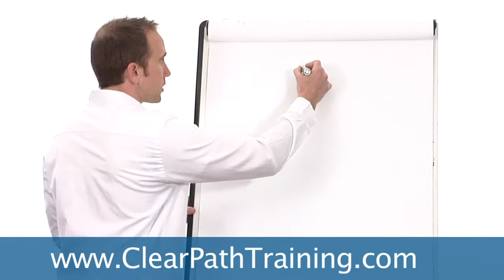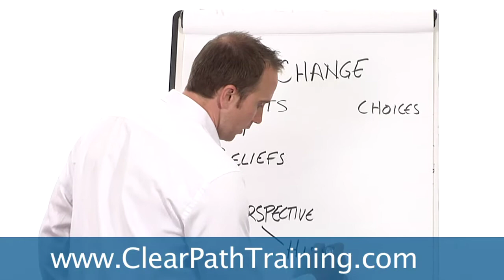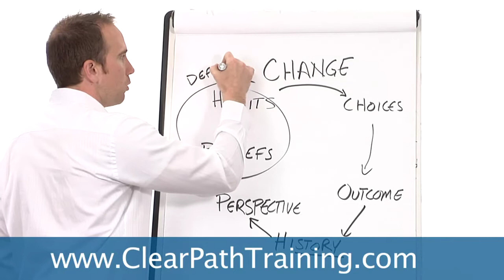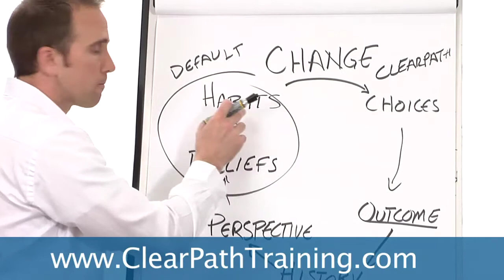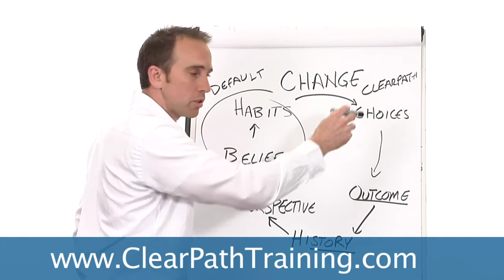What is Clearpath Training- Personal Success Coaching-Nick Smith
Live videos with Nick Smith, author of The Giants and the Smalls giantsandsmalls.com

Have you ever wondered what Clearpath Training is? In this informative short video, Nick Smith the Expert Productivity coach explains what Clearpath Training is and why its so powerful. You can see the process in every aspect of your life.